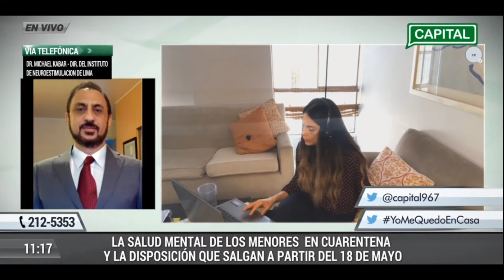La salud mental de los menores durante la cuarentena - Entrevista al Dr. Mike Kabar en TV Capital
La siguiente es una entrevista realizada por TV Capital al Dr. Michael Kabar, donde nos habla de la importancia de la salud mental en los menores de edad durante la cuarentena, y la medida dispuesta para que salgan controladamente a partir del 18 de mayo.

El Dr. Michael Kabar es el Director General del INEL. En el Instituto de Neuroestimulación de Lima somos un centro especializado en el área de la conducta y neuropsiquiatría, ofreciendo servicios de psiquiatría, psicoterapia, Estimulación Magnética Transcraneal y Terapia con Ketamina. Para más información, puede comunicarse con nosotros al número de lunes a viernes de 10:00 a. m. a 7:00 p. m.